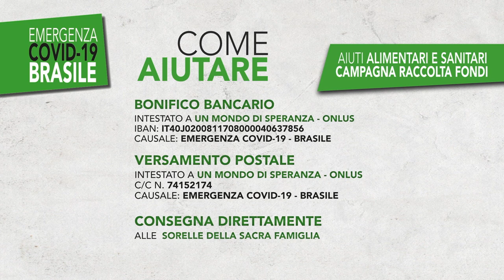COVID-19 | BRASILE: COME NOI MA SENZA AIUTI | la parola ai più piccoli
Da  São Luís (Brasile, stato del Maranhão) IL VIDEO DI QUATTRO FRATELLI appartenenti ad una delle tante famiglie in difficoltà economica.
Per dare una risposta concreta a questo appello, un Mondo
di Speranza Onlus di Verona ha deciso di avviare una CAMPAGNA RACCOLTA FONDI EMERGENZA ALIMENTARE E SANITARIA IN BRASILE.
Vi preghiamo di seguire e condividere. Grazie di cuore